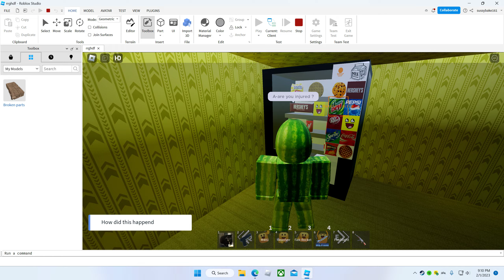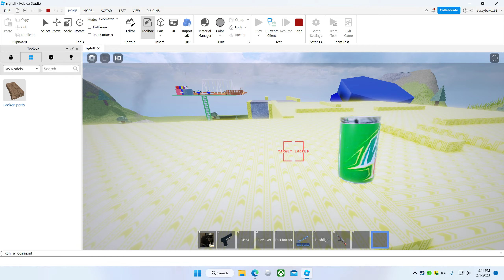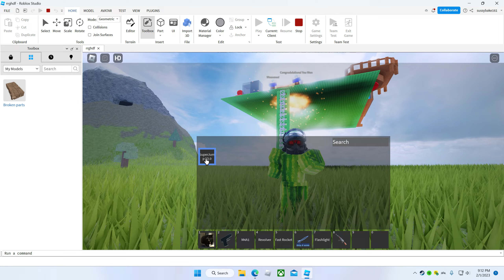Desktop 2023 02 01 21 09 49 01